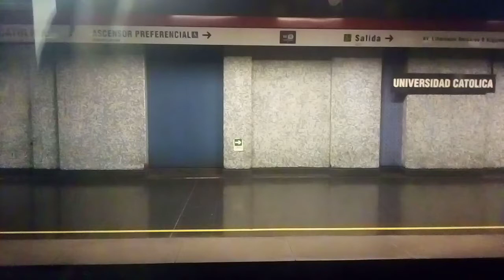NS-07A N2098 Universidad Católica - Universidad de Chile